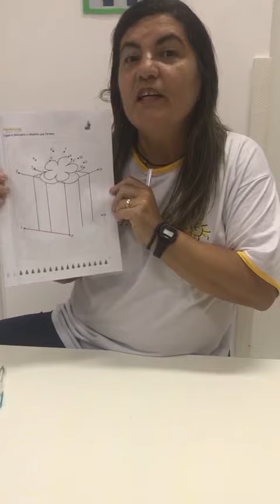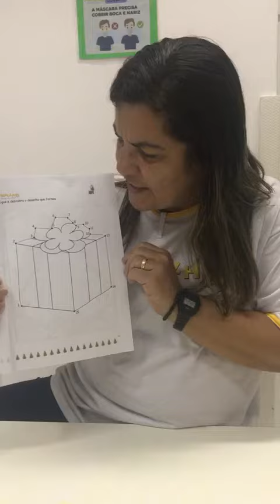Maternal - Natal - Atividade n ° 11